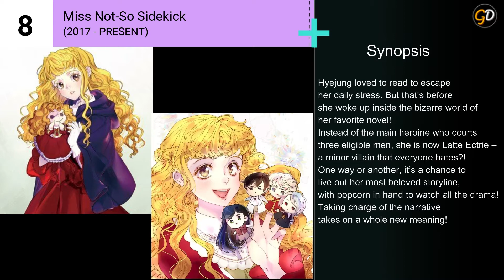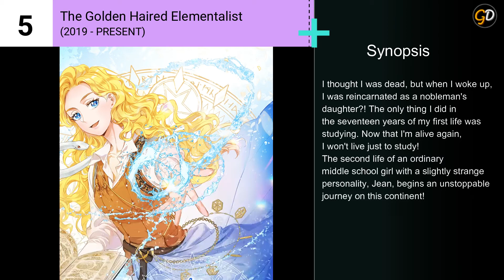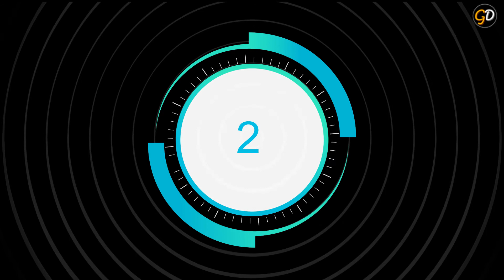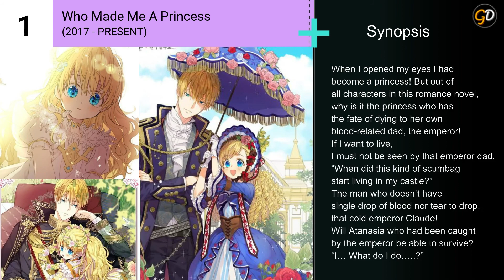TOP 10 Shoujo / ISEKAI / Romance Manhwa Recommendations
👉Here's the Summary [Personal Choice]:
10. They Say I Was Born A King's Daughter (2016 - PRESENT)
9. I Choose the Emperor Ending [2019 - PRESENT]
8. Miss Not-So Sidekick (2017 - PRESENT)
7. Living as the Tyrant’s Older Sister (2020 - PRESENT)
6.  I Belong to House Castielo (2018 - PRESENT)
5. The Golden Haired Elementalist [2019 - PRESENT]
4. Beware the Villainess! (2020 - PRESENT)
3. Daughter of The Emperor (2015 - PRESENT)
2. Doctor Elise: The Royal Lady with The Lamp (2017 - PRESENT)
1. Who Made Me A Princess (2017 - PRESENT)

oOo

Thanks YouTube!